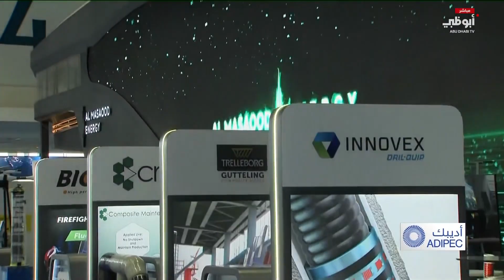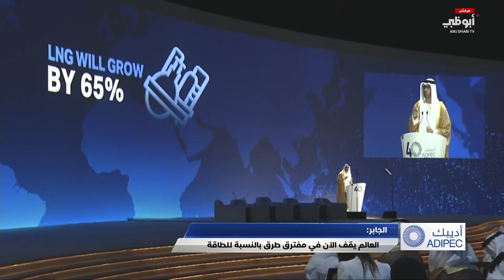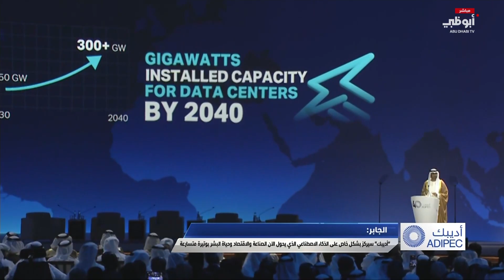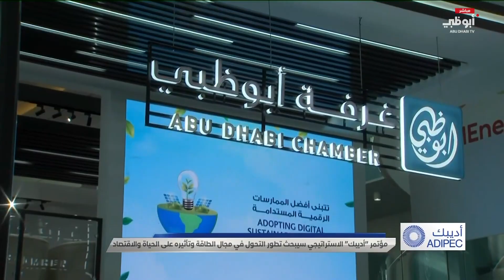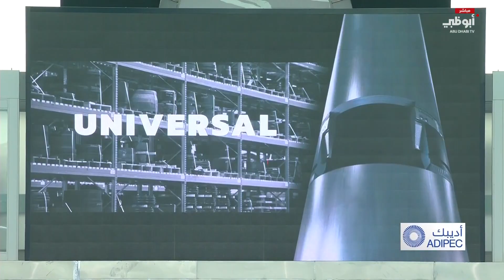تغطية فعاليات اليوم الأول من معرض